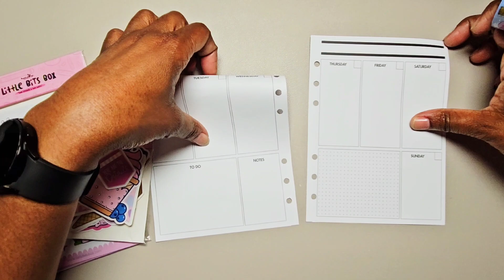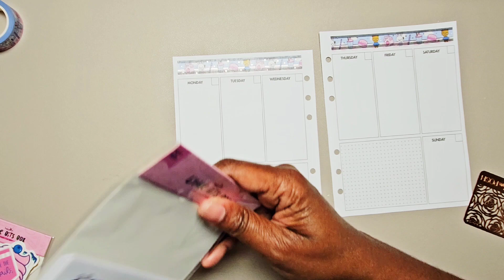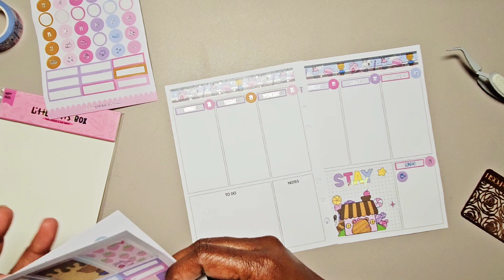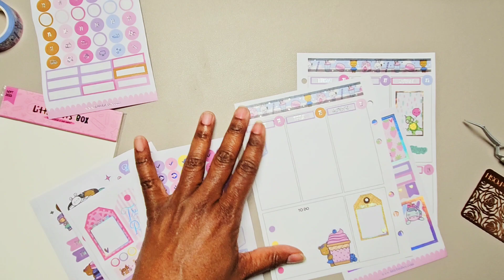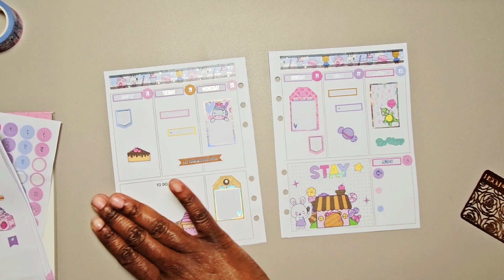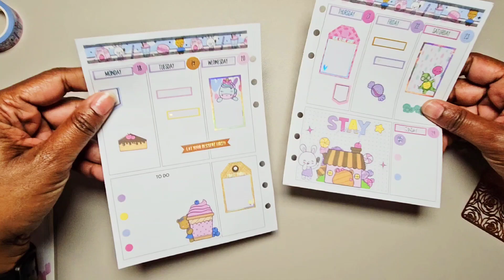Social Media Plan with Me 9-18-2023 | B6 TN | LPA Inserts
Save 10% on Your First Planners Anonymous Subscription Box.  Use Code:  PASTRIES
  Planners Anonymous by Peony+Paper